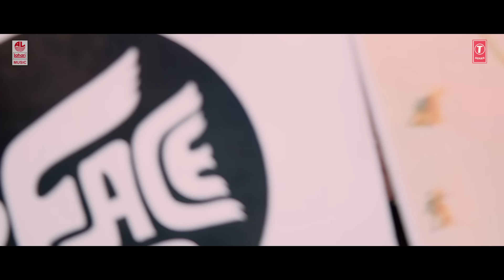Sundaranga Jaana Video Songs | Kalkond Bitte Full Video Song | Ganesh, Shanvi Srivastava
Sundaranga Jaana Songs, Kalkond Bitte Video Song Teaser, Ft. Ganesh, Shanvi Srivastava Music by B.Ajaneesh Loknath and Directed by  Ramesh Aravind.

Sundaranga Jaana, Sundaranga Jaana Songs, Sundaranga Jaana Video Songs

Watch SundarangaJaana full songs on Lahari Music Channel. This movie is produced by Rockline Venkatesh & Allu Aravind Under the banner Rockline & Allu Aravind Productions. This movie also stars Rangayana Raghu & Devaraj in supporting roles. Cast and Crew of the movie are Ganesh

Song: Kalkond Bitte
Album/Movie: Sundaranga Jaana
Artist Name: Ganesh, Shanvi Srivastava
Singer: Haricharan
Music Director: B.Ajaneesh Loknath
Lyricist: Pradyumna Narahalli
Music Label : Lahari Music